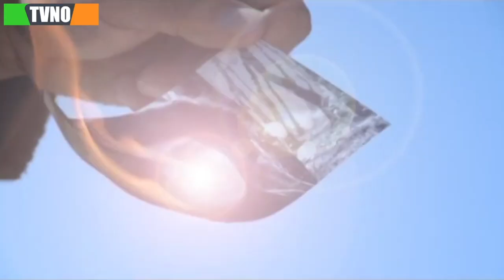سریال ایرانی حیرانی | قسمت 23